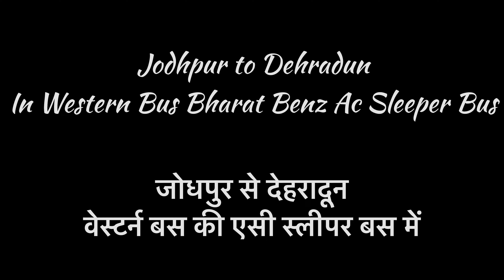Jodhpur to Dehradun in Western Bus I 20 hours bus journey I जोधपुर से देहरादून के लिए सीधी बस सेवा I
Western Bus 2×1 Bharat Benz Ac Sleeper Bus with Washroom

Full Route - Jodhpur to Dehradun via Pali, Sojat, Bar, Beawar, Ajmer, Kishangarh, Jaipur, Kotputli, Gurugram, Delhi, Meerut, Muzaffarnagar, Roorkee, Haridwar and Rishikesh.